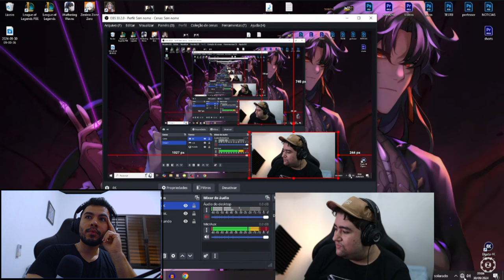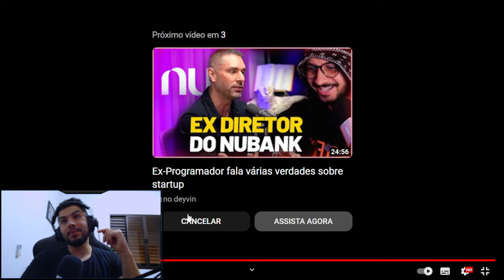Revelado o VERDADEIRO MATCHMAKING / PAREAMENTO da RIOT